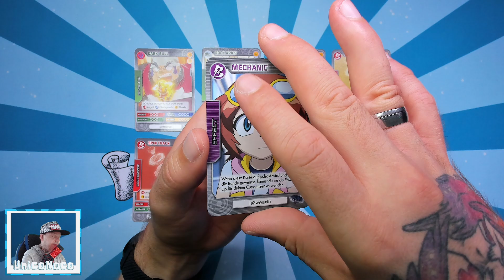#1410 Beyblade Serie 1 (Beyblade Battle Card Collection) - Der tägliche Booster 22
⬇⬇ VIDEOINFORMATIONEN ⬇⬇

Und weiter geht es mit einer neuen täglichen
Booster-Serie!
Dieses Mal gibt es wieder ein Anime TCG!
Beyblade dürfte ja wohl jeder kennen.
In der dazugehörigen Animeserie dreht sich
alles um die Kreisel mit denen sich die
Spieler duellieren.
Das es von Beyblade auch ein Sammelkarten-
spiel gibt wusste ich bis vor kurzem auch nicht.
Also hab ich mir einfach mal ein Display besorgt.
Hat sich das Ganze gelohnt?